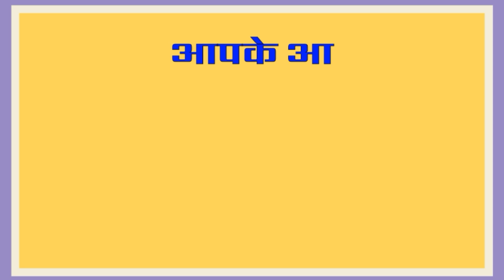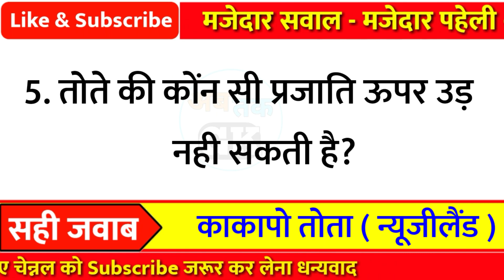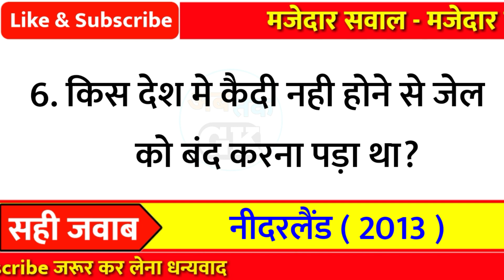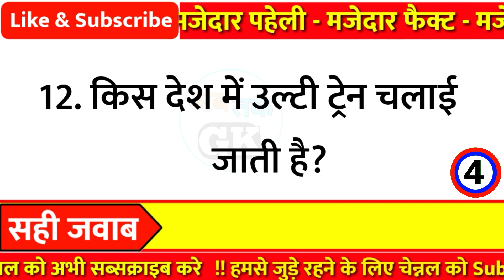12 जोरदार और रोचक सवाल || GK In Hindi || GK Question and Answer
12 जोरदार और रोचक सवाल || GK In Hindi || GK Question and Answer

Part - 271

👇👇Your Queries👇👇
1. GK
2. General Knowledge
3. Important GK Questions and answer for
4. Competitive Exams
5. Quiz Test
6. gk tak
7. Important gk
8. Quiz test
9. competitive quiz
10. competitivegeneral.knowledge
11. GK in Hindi
12. general knowledge quiz
13. quiz questions
14. general knowledge questions
15. gk quiz
16. general knowledge questions with answers
17. gk question in hindi
18. GK Question Answer
19. India GK
20. hindi gk
21. samanya gyan
22. gk questions
23. india gk in hindi
24. gkquestions and answers
25. lucent gk
26. lucent gk
27. lucent gk in hindi video
28. lucent GK in hindi
29. lucent geography in hindi
30. lucent geography
31. geography gk question
32. geography gk in hindi
33. lucent 1000 question
34. lucent 1000 prashn
35. lucent gk ka nichod
36. lucent gk important question
37. lucent gk important question in hindi
38. lucent gk important topics
39. lucent ka nichod science
40. lucent for ssc cgl
41. lucent for ssc
42. lucent for railway
43. geography gk
44. lucent mcq
45. lucent mcq in hindi
46. lucent book gk
47. gkfact
48. gk questions and answers
49. gk question
50. general knowledge
51. Ab tak gk
52. gk questions
53. gk
54. general knowledge question
55. g k questions and answers
56. gk ke question
57. question
58. general knowledge questions and answers
59. samanya gyan
60. g.k questions in hindi
61. gk question answer
62. sarkarinaukarigk
63. gk ke sawal
64. knowledge
65. question answer
66. general knowledge questions
67. जनरल नॉलेज
69. जीके
70. gk quiz
71. g.k
72. gk ka question
73. ips question and answer
74. gk
75. gk question
76. gk afroz
77. gk questions
78. gk today
79.gk tricks
80. gk book
81. gk video
82. gk live
83. gk by kumar Gaurav sir
84. gk by khan sir
85. gk today current affairs
86. question
87. सामान्य ज्ञान
88. general knowledge ke question
89. gk knowledge
90. gk dijiye
91. general class
92. general knowledge ki video in hindi
93. general knowledge gk
94. general knowledge questions and answers
95. General knowledge video
96. General knowledge 2021
97. general knowledge for kids
98. general knowledge quiz
99. general knowledge ke question 100. gk study
101.General knowledge 2022
102. Gk new video
103. gk knowledge
104. Gk Maina
105.Gk Question New Video